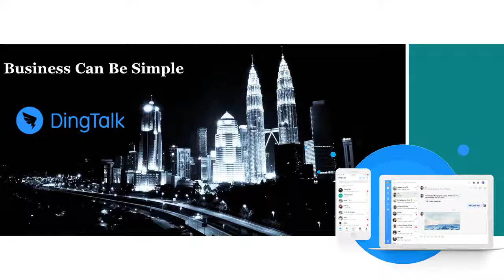DINGTALK IS THE BEST!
Quick video about DingTalk.